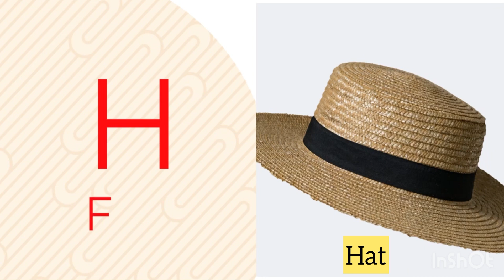Abc song. A for Apple 🍎 / Abc Alphabet sony